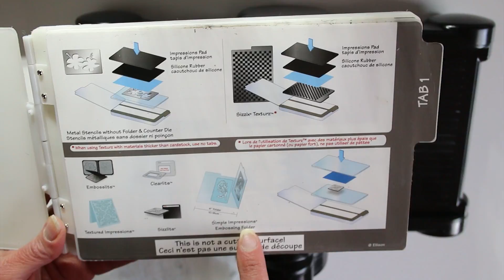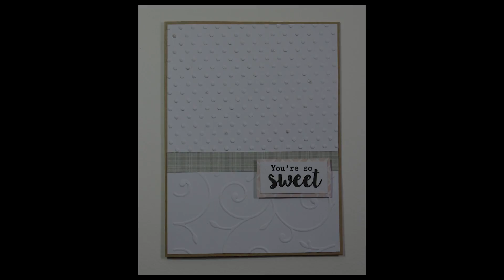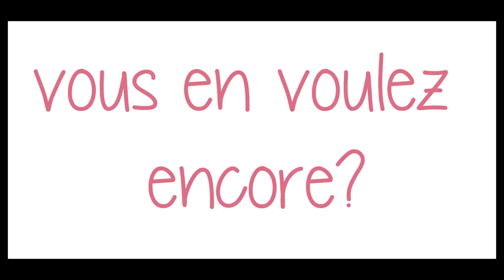[SCRAP] les classeurs d'embossage (1ère partie)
Comment ça, vous aussi vous aviez oublié que vous aviez des classeurs d'embossage? C'est dommage! Alors on les ressort, un petit coup de poussière et hop, on s'éclate à retrouver ce matériel qu'on aimait tant!!

Pour vous équiper en scrap, pensez à aller sur le site dansmespochettes.com et entrez le code (c'est seulement si vous voulez une réduction, hein :)

Etre rémunérés pour ses achats en recevant un pourcentage chaque fois qu'on achète, j'adore ce principe. Vous devriez essayer IGraal! Voici mon code de parrainage (bonus à l'inscription, cool n'est-ce pas?)